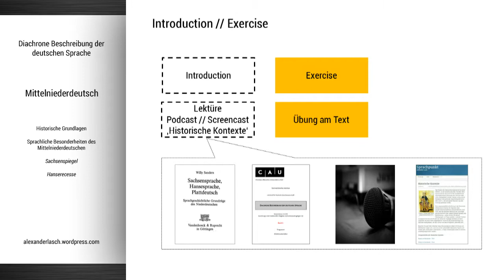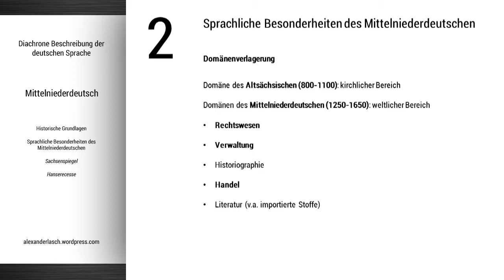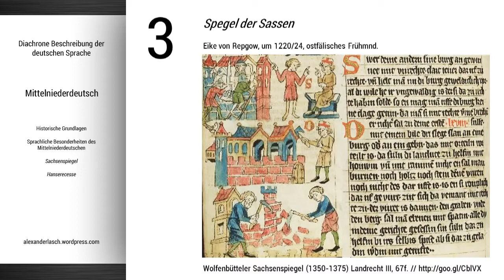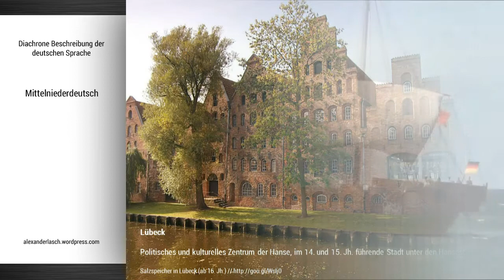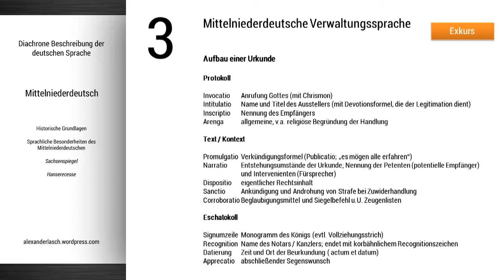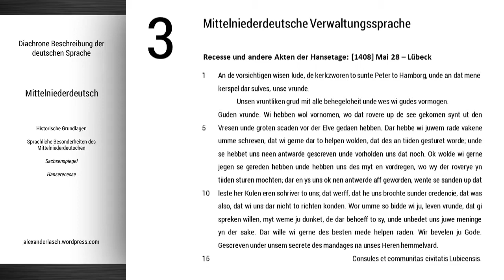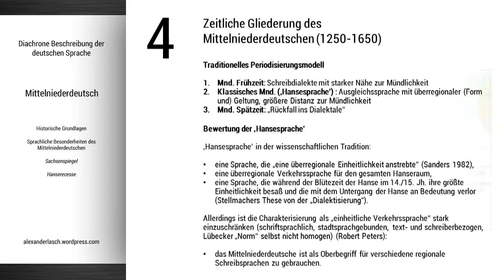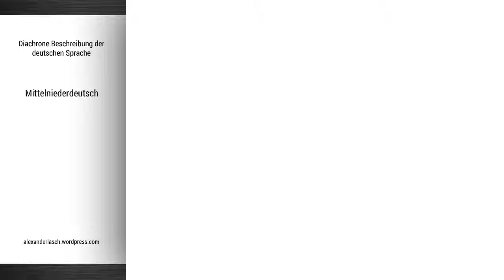Mittelniederdeutsch (Podcast für die Einführung "Sprachgeschichte")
TelekollegLinguistik Podcast zum Thema "Mittelniederdeutsch" für den Kurs "Diachrone Beschreibung der deutschen Sprache" an der CAU zu Kiel (alle Podcasts zum Seminar

Gliederung:

1. Historische Kontexte -- 01:52
2. Sprachliche Besonderheiten des Mnd. -- 04:37
3. Ein Beispiel: Sachsenspiegel -- 09:47
5. Das Mnd. als Sprache der Hanse (Beispiel: Briefwechsel) -- 13:13
6. Zeitliche Gliederung des Mnd. -- 25:48
7. Vom Mnd. zum Fnhd. -- 27:23

"Historische Kontexte" -- eine wissenschaftliche Einführung in die Geschichte Mitteleuropas ersetzen die (teils populärwissenschaftlichen) Dokumentationen zwar nicht, aber als illustrative Rahmung der Lehrinhalte sind sie dennoch (oder vielleicht gerade deshalb) eine Bereicherung

(Sprech-)Fehlerberichtigung: Bei der Besprechung des "Sachsenspiegels" gehe ich kurz auf die Personalpronomina ein, die als Ingwäonismen einzustufen sind. Richtig muss es natürlich heißen "he und it", nicht "he und is".